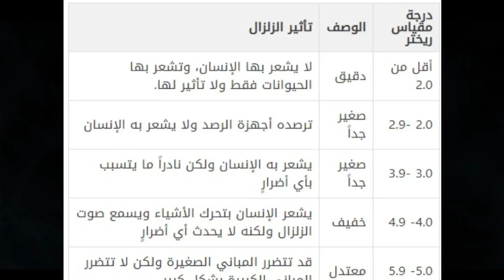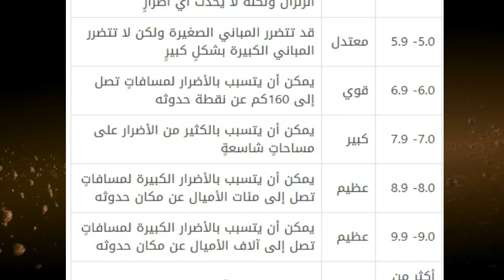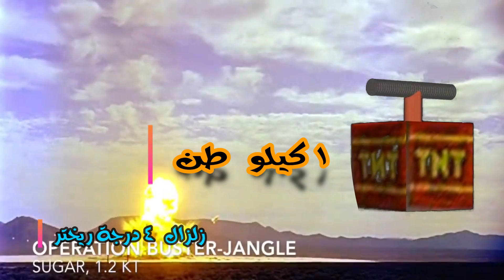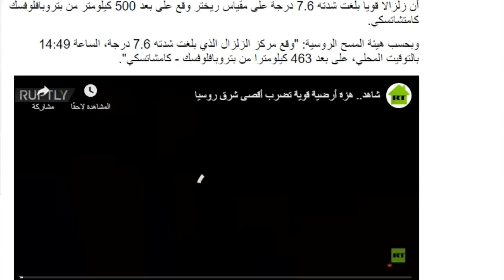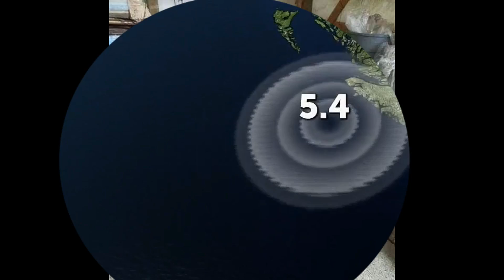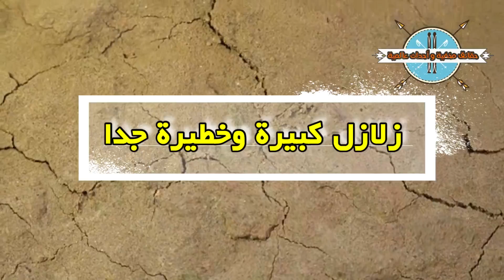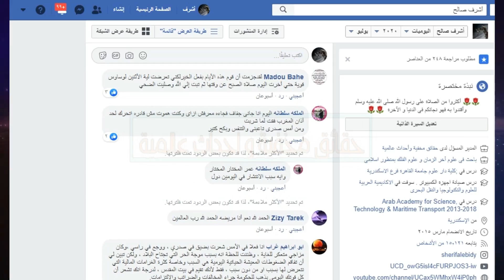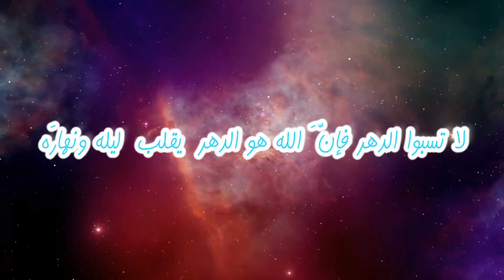التحذيرات الاقوى لقرب الطارق | لهذا يخفون عنكم حقيقة ما يحدث | خذوا حذركم من الايام القادمة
رابط الدعم للقناة عبر الباتريون
او الدعم بأى طرق اخرى عبر التواصل المباشر
نيبيرو الطارق, تصدعات ارضية بولاية ميلة الجزائرية و تشققات و خسوفات ارضية كبيرة تزداد كل يوم
مسار كوكب نيبيرو,نيبيرو كوكب,كوكب نيبيرو 2020,ظهور كوكب نيبيرو,
رصد كوكب نيبيرو,نيبيرو في الجزائر,كوكب نيبيرو في امريكا,كوكب نيبيرو في السماء,نيبيرو على الابواب,
عاصفه الشمس نيبيرو,ظهور كوكب نيبيرو في امريكا,ظهور كوكب نيبيرو 2020,ظهور مذنب نيبيرو,صوتكوكب نيبيرو,صوت كوكب نيبيرو في الجزائر,رصد نيبيرو,
نيبيرو الكوكب ذو الذنب,جديد كوكب نيبيرو 2020,جديد كوكب نيبيرو,تأثير كوكب نيبيرو على الارض,
اصطدام كوكب نيبيرو بالارض,اصطدام نيبيرو بالارض,نيبيرو النجم الطارق . زلزال الاسكازلزالالجزائرتسونامى امريكا الجزائر